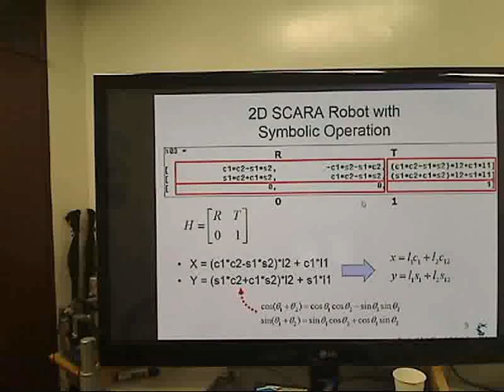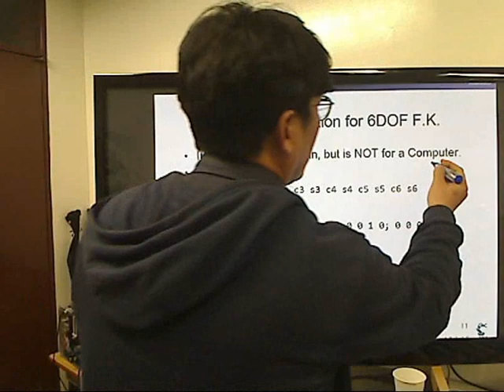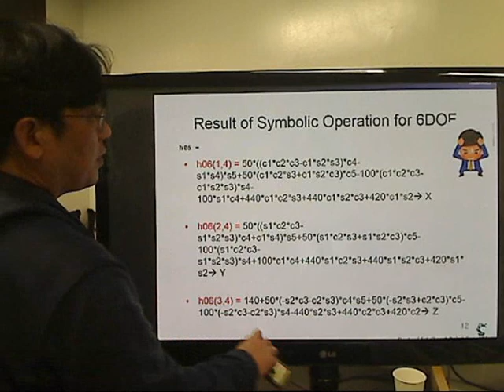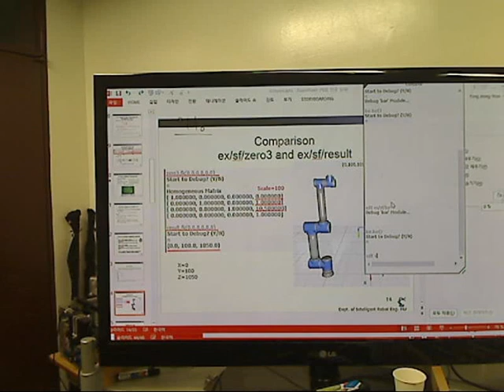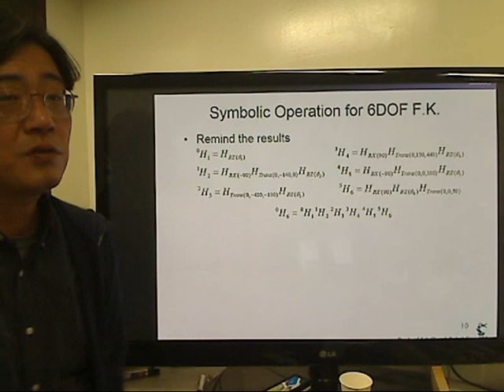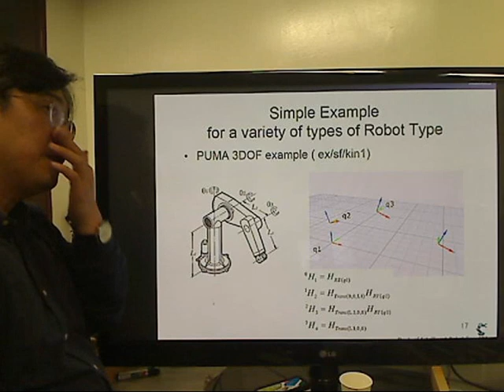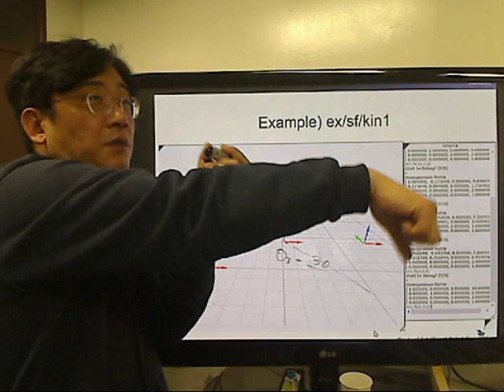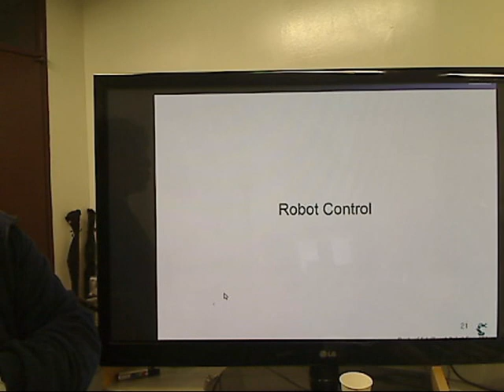3 sf 09